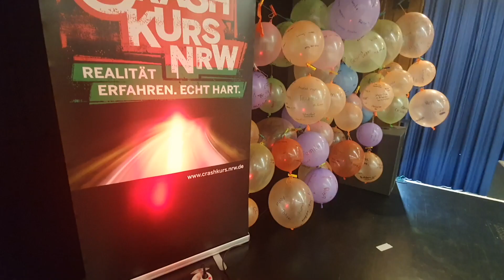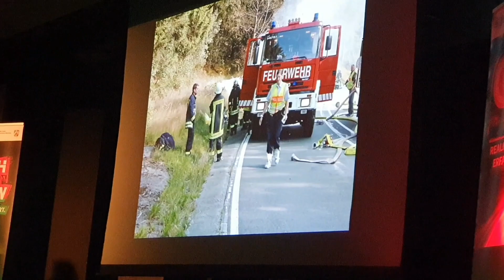GENIUS // GEE NEWS - SENDUNG 7 (Schulleiterverabschiedung, Verkehrssicherheit & Schneesportfahrt)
In der neuen Sendung gibt es einen Bericht über die Verabschiedung des Schulleiters Herrn Jüngst, über den Crashkurs zur Verkehrssicherheit in der Oberstufe (inklusive Interview mit einem der Redner) und einen Beitrag direkt aus den Alpen - über die Schneesportfahrt der Q1 & Q2!

Wir wünschen euch viel Spaß beim Anschauen & wünschen euch schöne Osterferien!